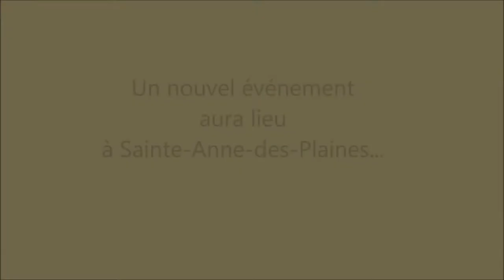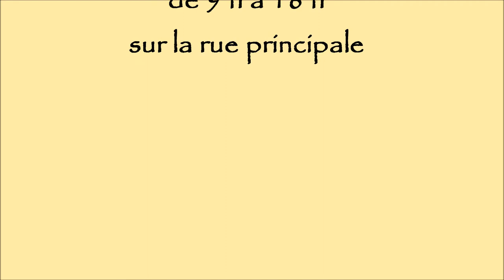Dans l'Bon Vieux Temps à Sainte-Anne-des-Plaines